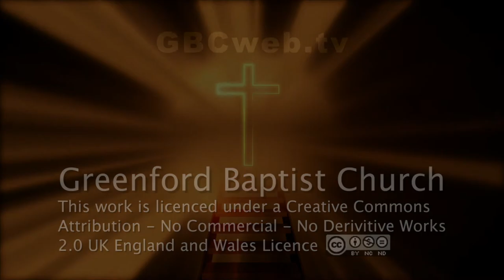No Running Away - Warren McNeil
Reflecting on the Sunday prior when there was a response to God by the church, Pastor Warren explores what it means going forward.